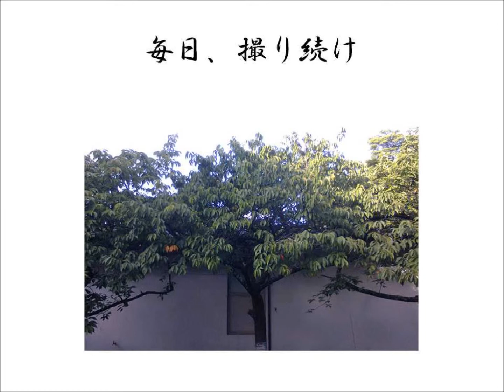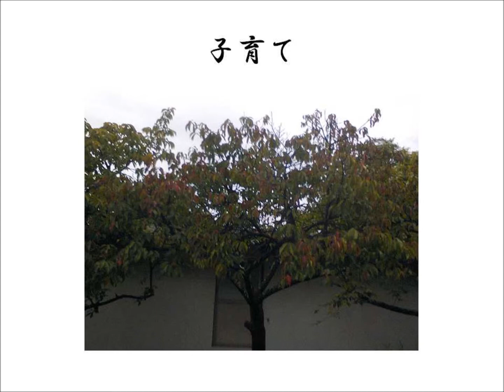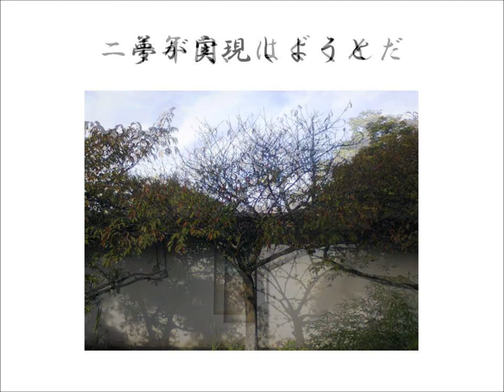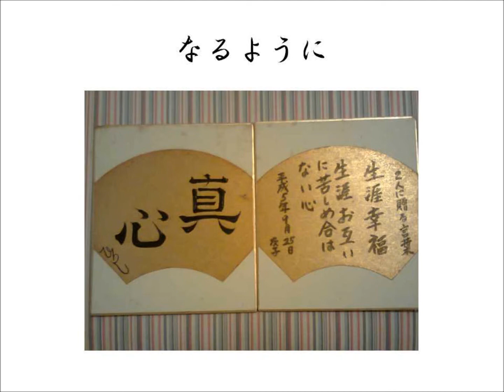桜咲く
桜　咲く…

ＢＧＭ
Honky Tonkin - Doug Maxwell & Media Right Productions

この名前でユーチューブ内を検索することにより、音楽を聴くことができます。
ご自由にご利用ください。